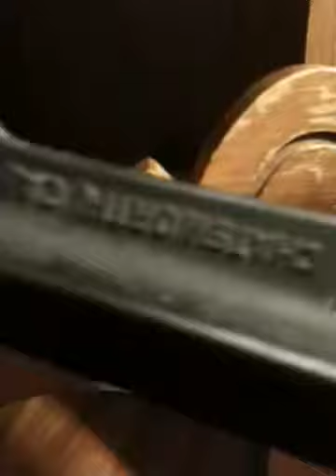Motomag2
Mongoose motomag set very old super cool. Don't miss out on this eBay listing.